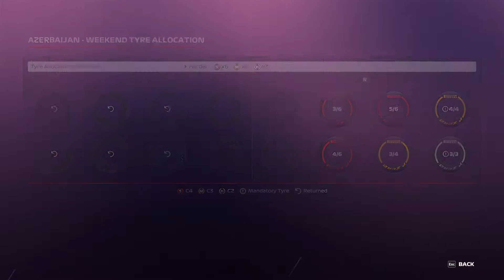F1 2020 - 24. diel : Test s virtuálnym spätným zrkadlom, Odoláme pokušeniu nepozrieť sa dozadu?